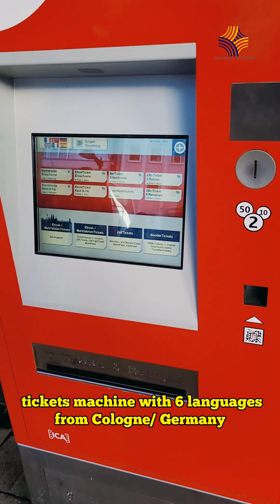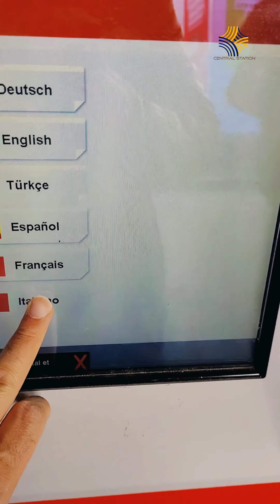Live from Subway station tickets machine with 6 languages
"Welcome to an exciting live experience directly from a subway station in Cologne, Germany! In this video, we take you on a virtual tour of the world of subways, showcasing ticket machines that operate in an impressive six languages.

Experience the vibrant subway station in Cologne in stunning 4K. We explore the heart of the city as trains come and go. Cologne, with its unique blend of history and modernity, provides the perfect backdrop for this adventure.

In this video, we delve into the world of subways, subway stations, and metros. We might even compare them to the famous New York City subway. Plus, we take a peek into the thrilling world of 'Subway Surfers' in an animated series.

Join us on this exciting journey through the subway universe. We look forward to having you on board on our journey!"